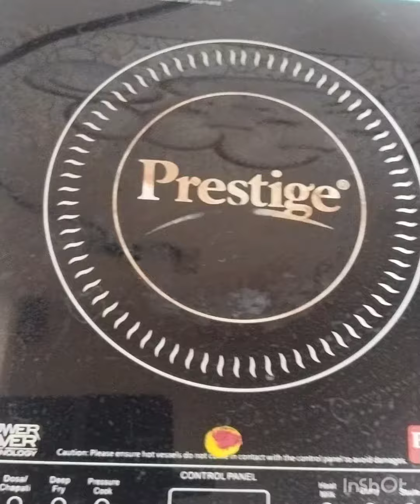🍴🍲வாங்க இன்னகி என்னுடைய வேலைகளை பார்க்கலாம்🍲🍴 👸Magathi Shorts 👸